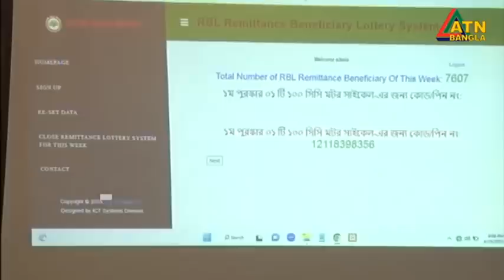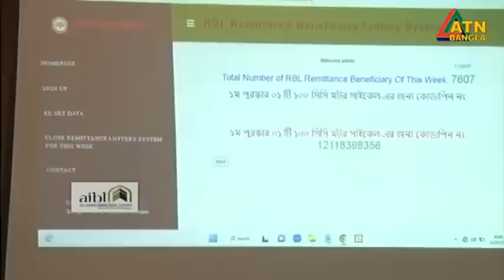এটিএন বাংলা রাত ১০ টার সংবাদ । 25.06.2023 | Bangla Khobor | Bangla News | ATN Bangla News